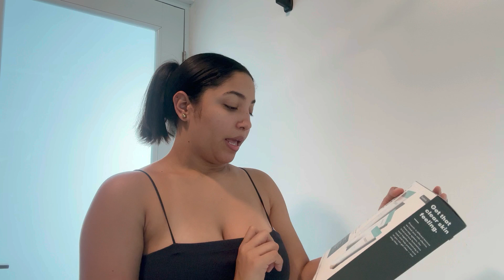PROACTIV: ¿Realmente Funciona? Review Honesto Resultados y Opiniones ¡Descubre lo que me sucedió!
Hola,😊 en este video les cuento sobre mi experiencia honesta utilizando los productos de PROACTIV por primera vez. Les muestro cómo se aplican paso a paso y los resultados que obtuve con solo 1 semana de uso. No se lo pueden perder. ❤️